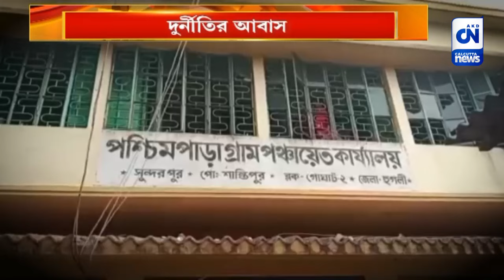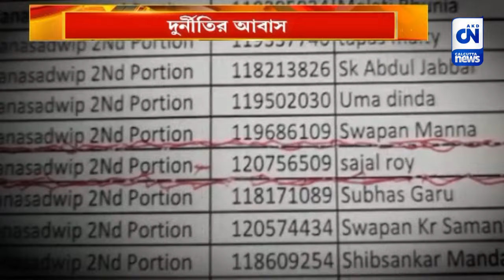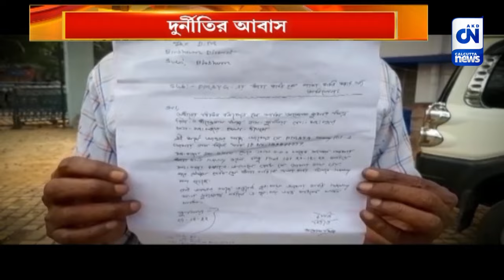দুর্নীতির আবাস, আছড়ে পড়ছে জনরোষ | CN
কোথাও আবাস যোজনার বাড়ি দেওয়ার নামে প্রধানের নামে কাটমানি নেওয়ার অভিযোগ তো কোথাও আবার আবাস যোজনার বাড়ি চাইতে গেলে হুমকির অভিযোগ। প্রায় সব ক্ষেত্রেই অভিযোগের তিরে তৃণমূল পঞ্চায়েত প্রধান অথবা সদস্য অথবা নেতা। আবাস দুর্নীতিতে অভিযোগ পাহাড়প্রমাণ। পথে নামছেন বঞ্চিতরা।